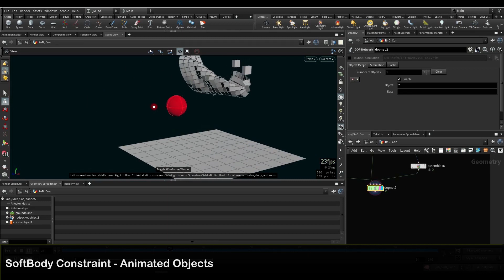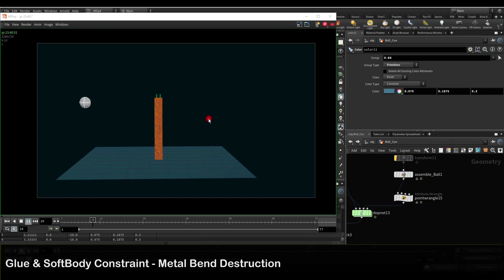RigidBody [ RBD ] - Constraints || Study - Houdini + HIP File [ Free ]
any feedback you're welcome - let me know
Link HIP File Houdini 18.0.532.